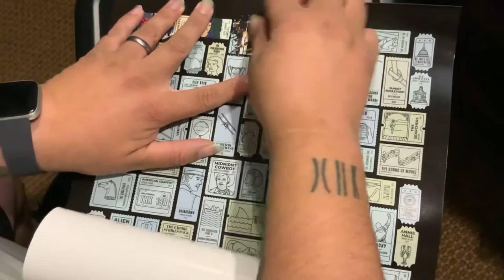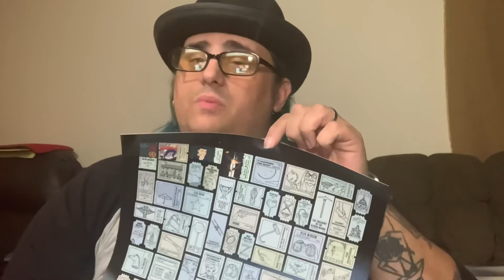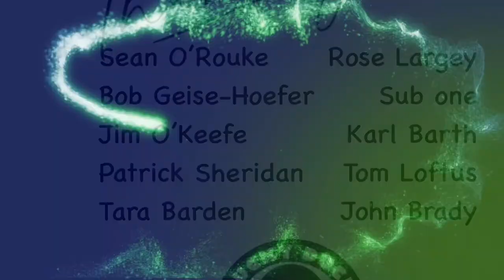King Kong 1933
The 4th movie on the list is the 1933 version of King Kong